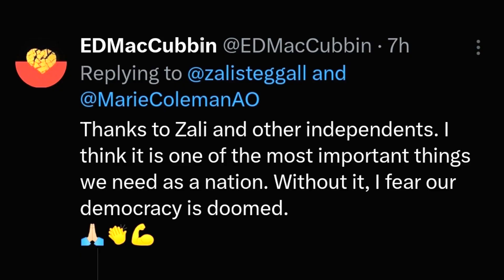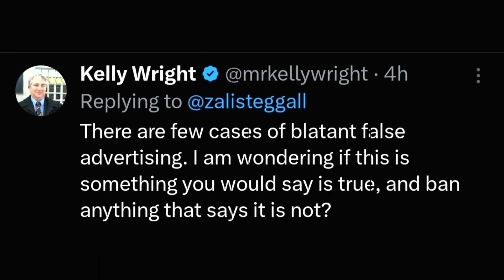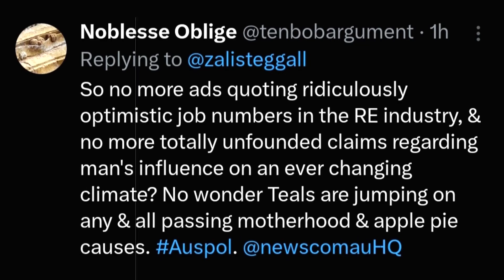Zali Steggall's Bill Aims to Raise Political Advertising Standards ! Australian Labor,Liberal,Greens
🗳️ Respected Minister presents a crucial update on Australian politics as Zali Steggall, Member of the Australian House of Representatives, announces the tabling of her Voter Protections in Political Advertising Bill. Join us in this YouTube video as we dissect the potential impacts on political advertising standards, urging the government to align them with consumer advertising regulations.

📰 Respected Minister is your go-to channel for breaking political news and insightful analyses.

🔍 In this video, we explore the public reactions and responses following Zali Steggall's tweet, unraveling the implications of her proposed bill. Discover how holding political advertising to the same standards as consumer advertising could reshape the political discourse and protect voters from misleading information.

💬 Join the conversation in the comments section below and share your thoughts on the necessity of such legislation. How do you believe this bill could influence political transparency and public trust?

ZaliSteggall VoterProtectionsBill RespectedMinister PoliticalAdvertisingStandards AustralianPolitics LegislativeDevelopments ExclusiveCoverage PoliticalAnalysis ALP ! LNP ! Australian Labor Party ! Liberal Party of Australia ! Australian Greens Party